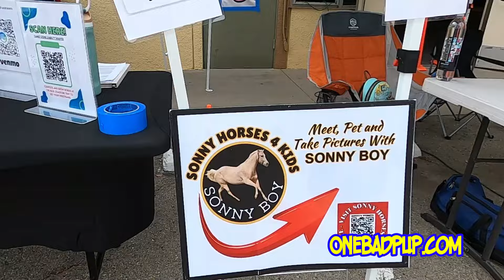Cruisers and K9's Car Show Ventura 2024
Cruisers and K9 Car Show held at Coastline Bible Preschool to benefit the school. Plenty of different custom cars in attendance. 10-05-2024